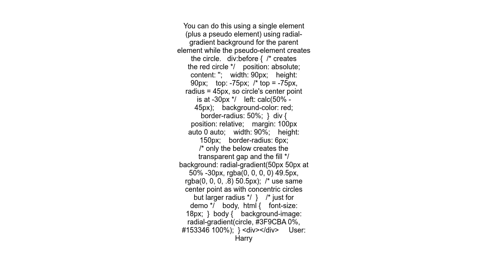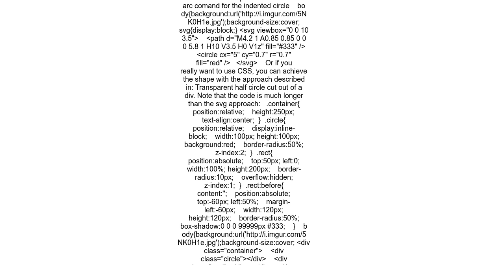CSS Cut out circle from a rectangular shape